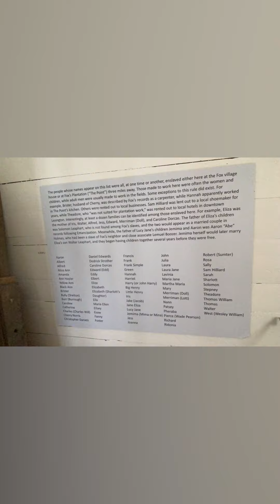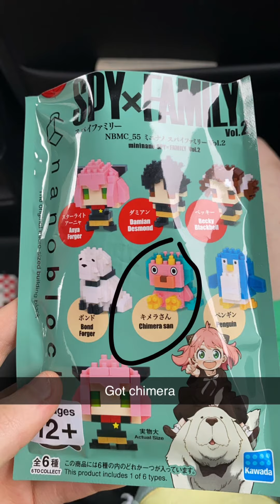Spring Break Trip~Lexington, South Carolina Frankie’s Hometown (P3)